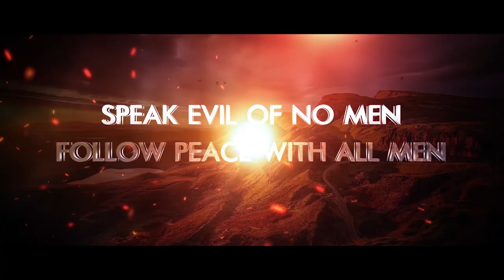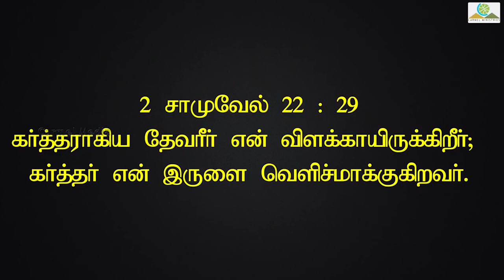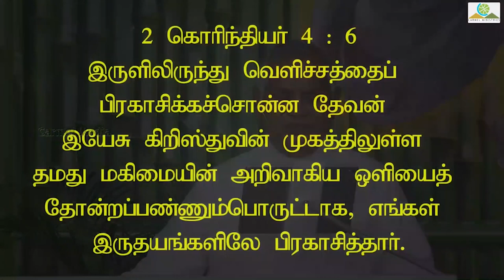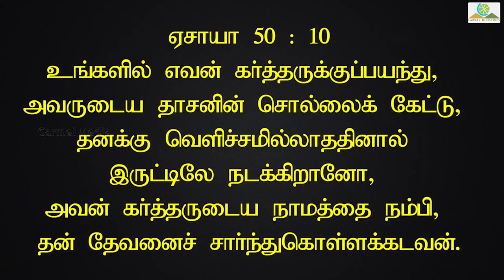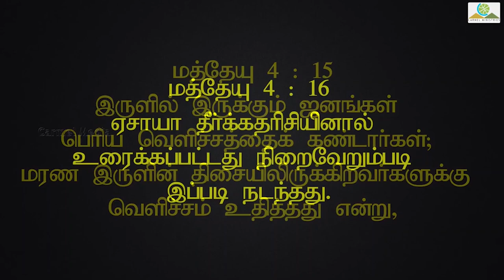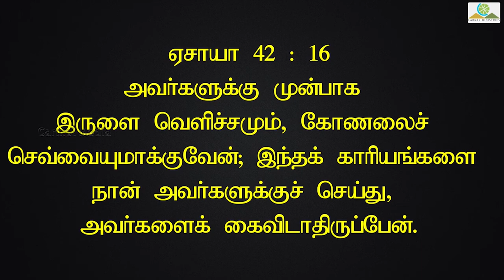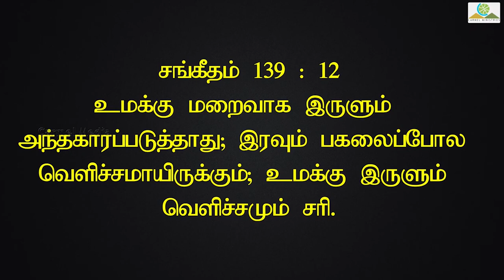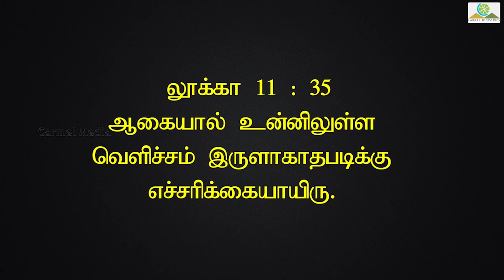Lead, Kindly LIGHT | காரிருளில் என் நேச தீபமே! | MSG | TAM | Pr. Robert Simon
Lead, Kindly LIGHT! | காரிருளில் என் நேச தீபமே! | Kaarirulil En Nesa Deepame |

Message Title / தேவ செய்தி தலைப்பு: Lead, Kindly LIGHT! | காரிருளில் என் நேச தீபமே! | Kaarirulil En Nesa Deepame!

lead, kindly LIGHT | காரிருளில் என் நேச தீபமே! | Kaarirulil En Nesa Deepame | தமிழ் தேவ செய்தி | முனைவர் இராபர்ட் சைமன் | கர்மேல் ஊழியங்கள் | Tamil Message | Pr. Robert Simon | Carmel Ministries

Our Address:
Carmel Christian Assembly
103, Brickkiln Road,
Purasawalkam,